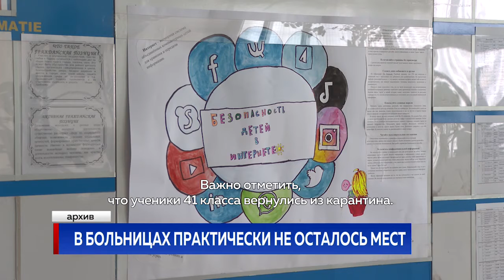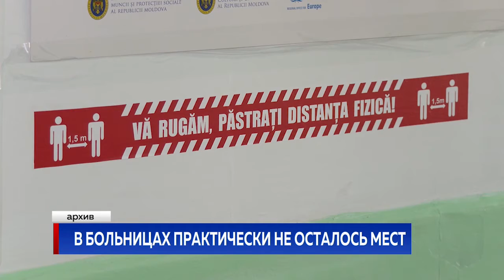В БОЛЬНИЦАХ ПРАКТИЧЕСКИ НЕ ОСТАЛОСЬ МЕСТ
Тем временем в Молдове сегодня выявлено 363 новых случая Covid-19, скончались 10 человек. Общее число заболевших в нашей стране превысили 170 с половиной тысяч. Около 600 человек сегодня закрыли больничные листы, иными словами победили короновирусную инфекцию. Тем не менее, ситуация остается критической в ​​Кишиневе, где в медучреждениях практически не осталось мест. По данным муниципальных властей из 1163 коек заняты 1067 .